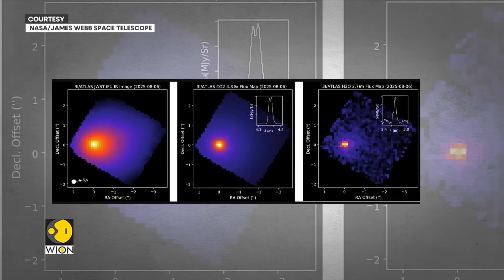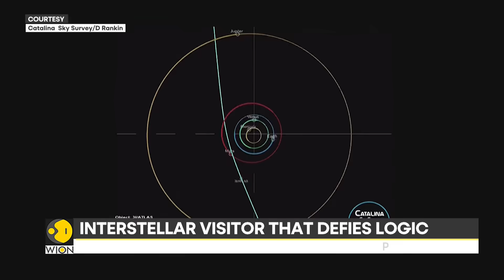3I/Atlas: Scientists Decode the Alien Anomaly of Space's Biggest Mystery | WION News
3I/Atlas: Scientists Decode the Alien Anomaly of Space's Biggest Mystery | WION News

New Interstellar Object 3I/ATLAS: 3I/ATLAS, the rare comet currently making headlines as it travels through our solar system, made its closest approach to Mars on Friday. It's closest approach to Earth is set for mid-December at about 268 million km that distance is roughly 1.8 times the space between Earth and the Sun. The comet recently made its closest flyby of Mars on Friday. Scientists are monitoring 3I/ATLAS as a rare visitor from outside our solar system. Could 3I/ATLAS reveal new insights about objects from beyond our solar system?